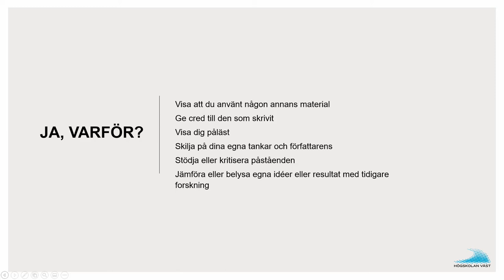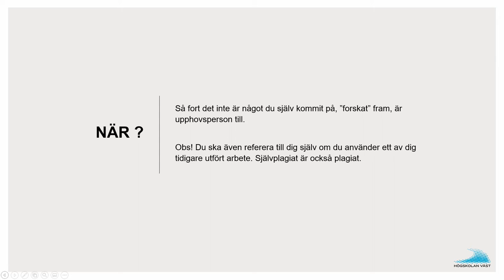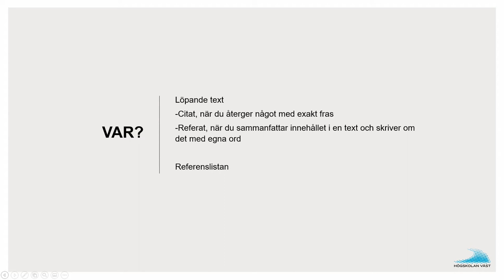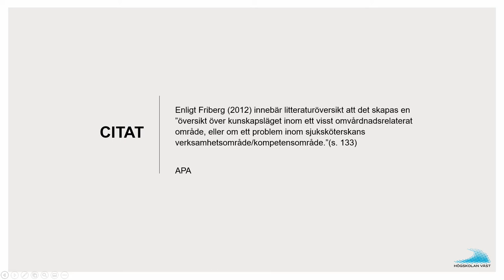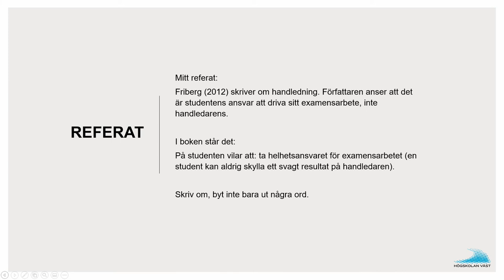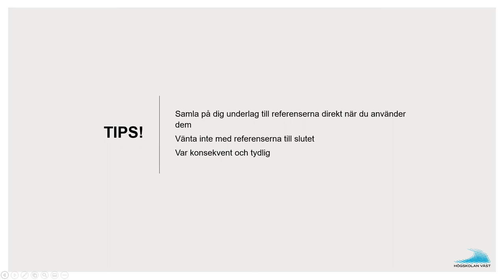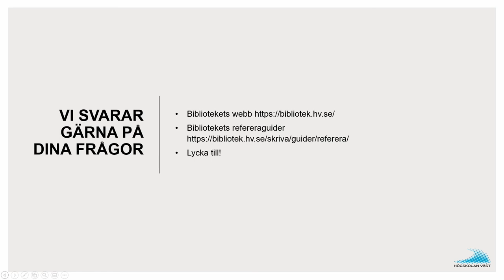Varför måste jag referera?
En kort film om varför du behöver referera. Vi går också igenom när, var och lite hur du refererar.